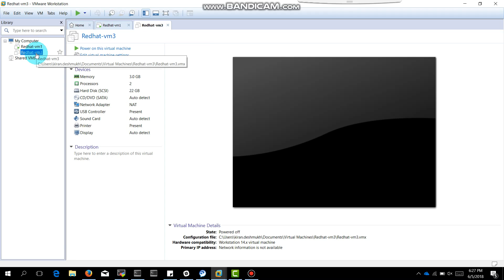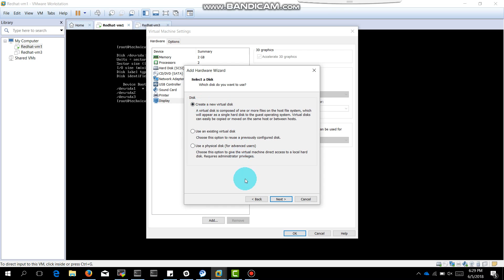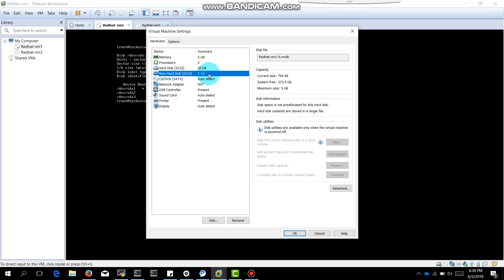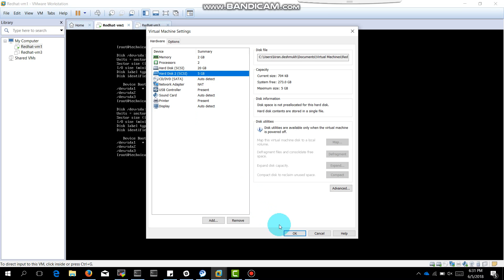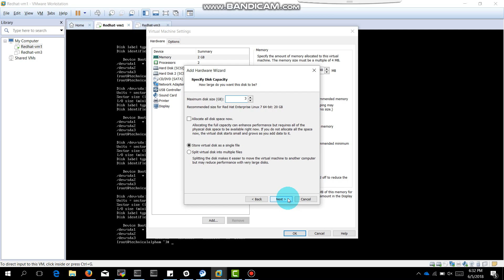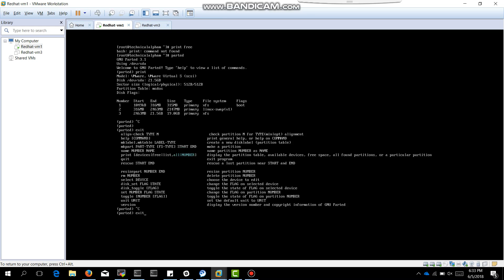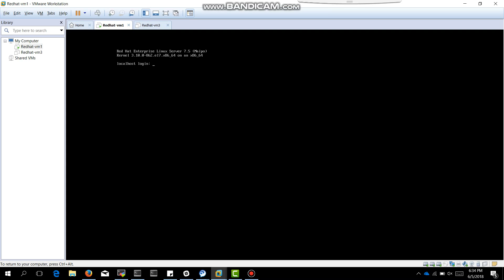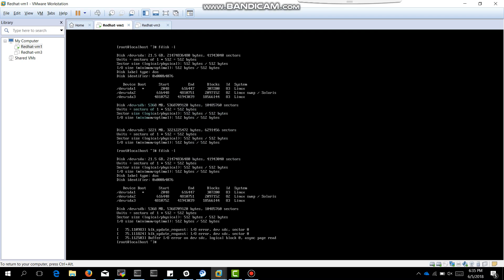How to Add/Remove Disks to Linux Vmware | Workstation | Vsphere | ESX ?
this video will guide you through how to add Storage Disk to the linux server which is situated on top of Vmware workstation or Vmware ESX